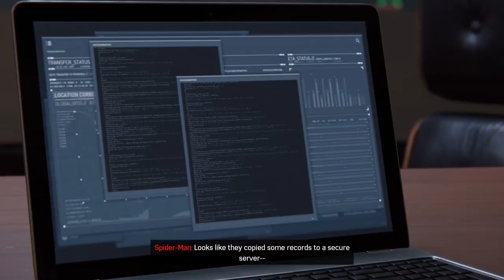Elevators... yay?...| Marvel's "Spider-Man" | Playthrough | (#12) | (ft.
Why the hell was Turtle muted the whole time?! 🤦